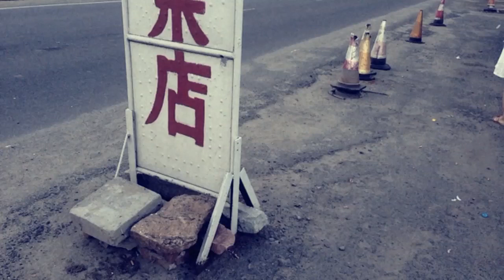Mid-Autumn Festival in Harbin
In september I was invited by my colleague and dear friend Nikki Zhao to join her family in Harbin to celebrate the Mid-Autumn Festival. The journey to Harbin took four hours, crammed in a dirty old bus with spitting and vomiting Chinese. However the by Russia-influenced city of Harbin, homemade alcohol and the drunk times with Nikki's family were totally worth it.

Mid-Autumn Festival is the second most important holiday for Chinese after Chinese New Year. They celebrate the moon for being at its roundest and brightest in the middle of the autumn. The full moon symbolizes peace, prosperity and family reunion, but also has a more practical meaning. Farmers finishes gathering their crops and celebrate a successful harvest in mid-autumn.